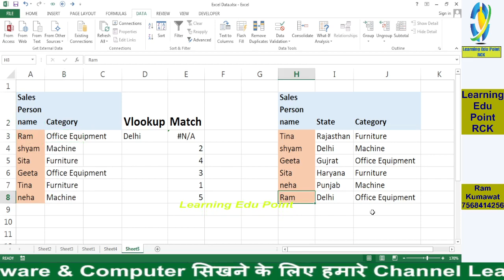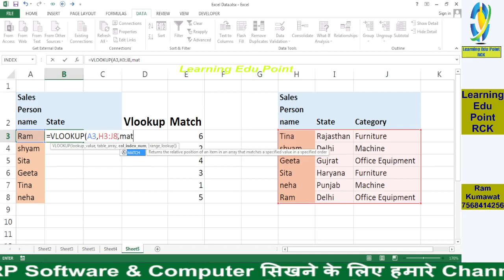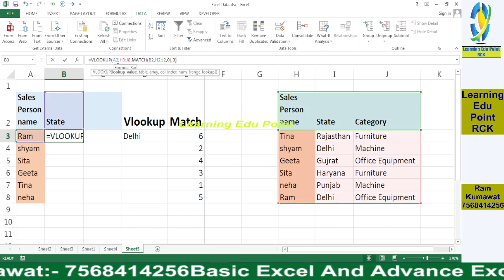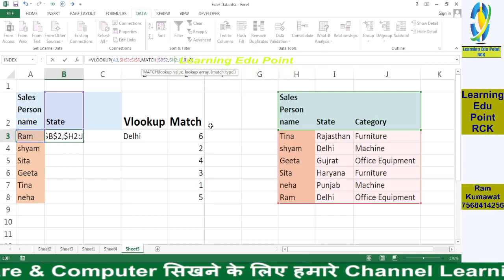46 How to use vlookup plus Match Function 12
Excel Tutorial
Word Tutorial
Power point Tutorial
Tally Tutorial
Busy Tutorial
Busywin Tutorial
whatsapp Trick
facebook Trick
Instagram follower trick
Instagram Trick